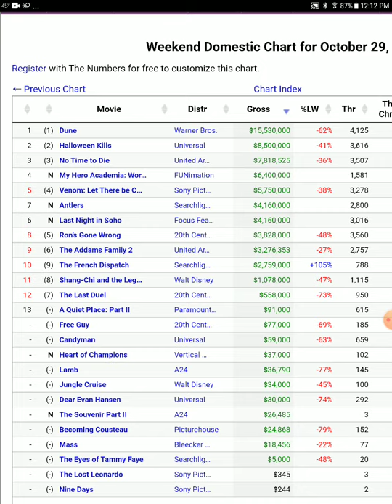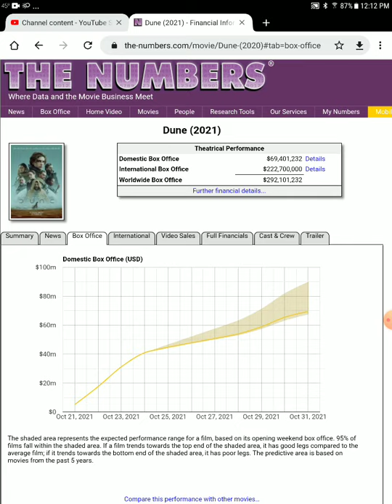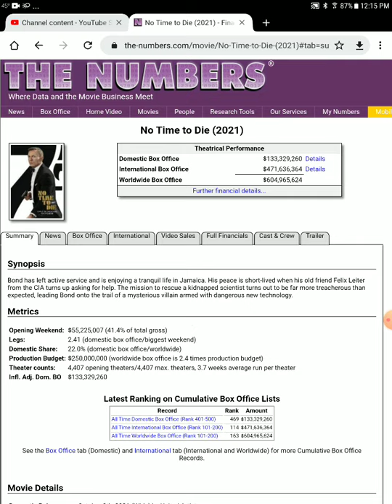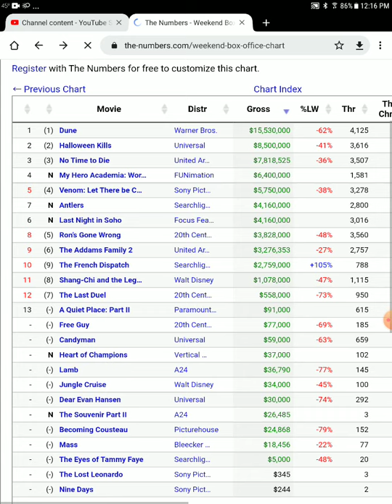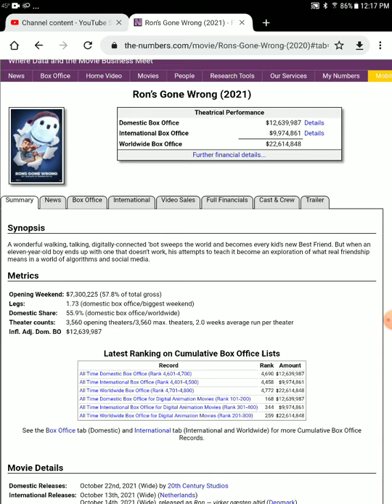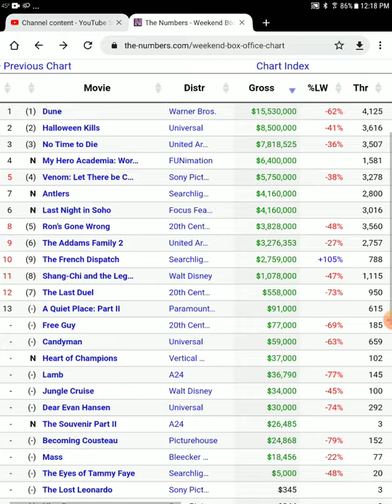new releases flop